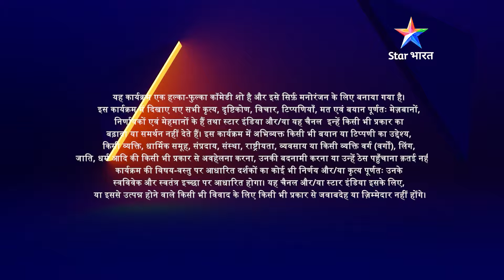EPISODE 1 Part 02 | The Great Indian Laughter Challenge Season 4 | Lalli ki poem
►*About*
Dekhiye Bharti ka Lalli special episode aur hanste-hanste ho jaaiye mast